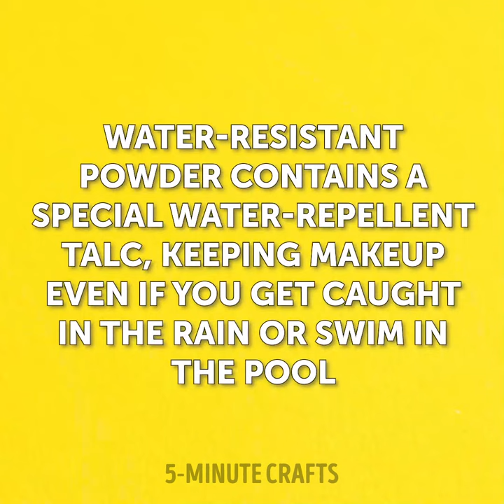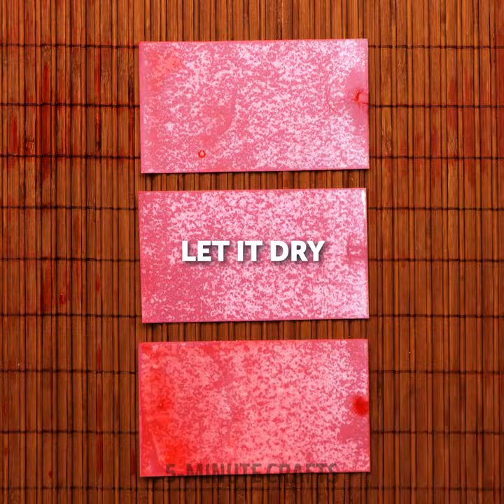Cosmetics You Can Make at Home. Money-Saving Beauty Hacks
Get ready to save money and unleash your inner beauty guru with this video on making cosmetics at home! We've got a treasure trove of money-saving beauty hacks that will revolutionize your beauty routine. Learn how to create your own DIY cosmetics using simple ingredients found in your kitchen and pantry. From homemade face masks and scrubs to natural lip balms and body butters, we'll show you how to make luxurious beauty products without breaking the bank. Discover the power of natural ingredients and essential oils to nourish your skin and enhance your beauty. These DIY cosmetics not only save you money but also allow you to customize your products to suit your skin's needs. Get ready to indulge in a world of homemade beauty and unlock the secrets to radiant skin and luscious lips! Don't miss out on these incredible money-saving beauty hacks that will transform your beauty routine and leave you feeling fabulous. Let's dive into the world of DIY cosmetics and embrace the art of homemade beauty!